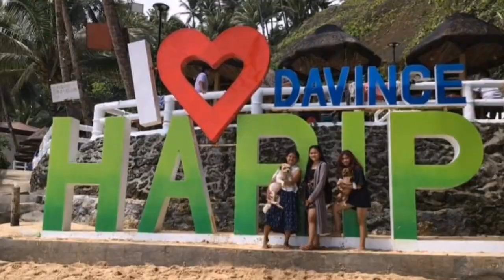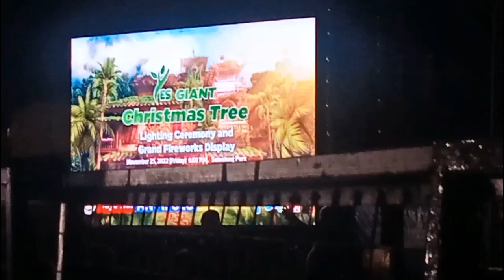late upload fire work display at antipolo